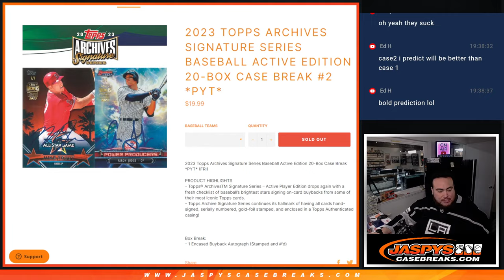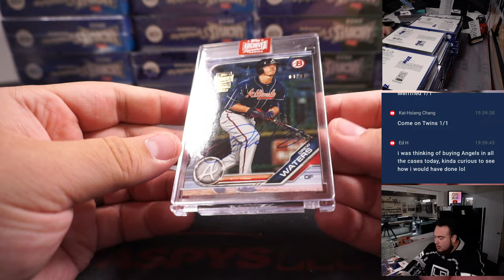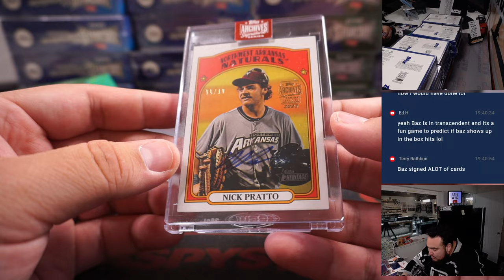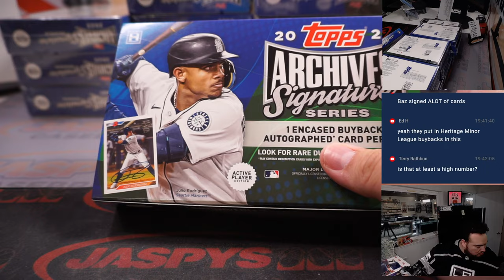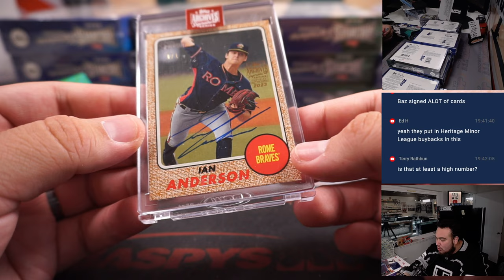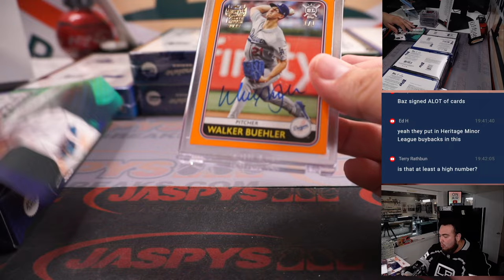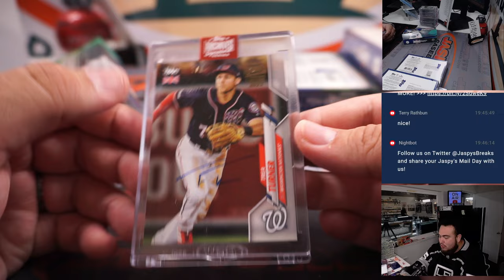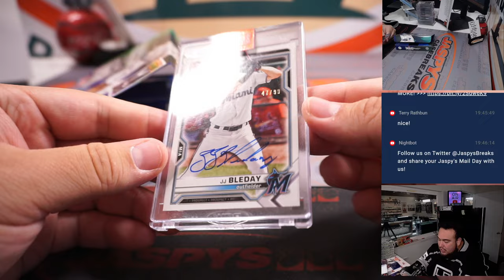F. 4/21/23 - 2023 Topps Archives Signature Series Baseball Active 20-Box Case #2 *PYT*